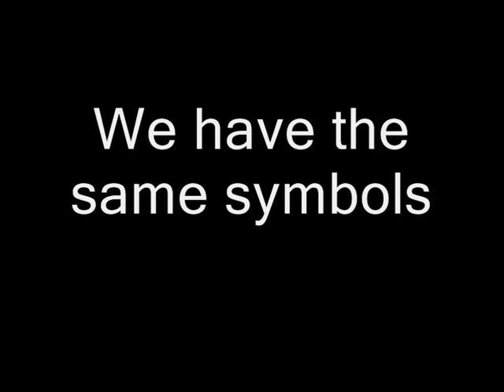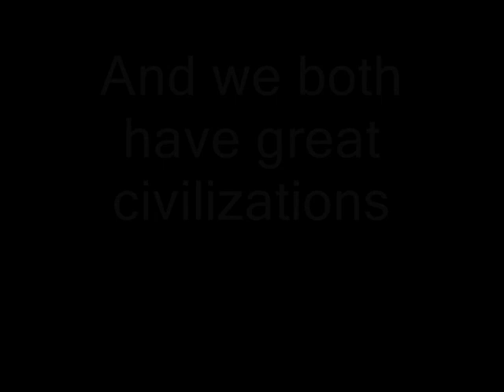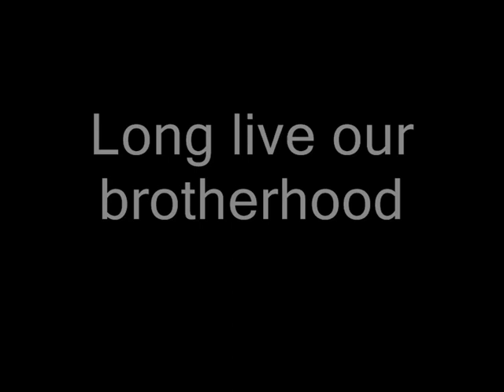Greek Persian brotherhood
Greek Persian brotherhood. Peace and respect.
Music Lesiem Fundamentum.